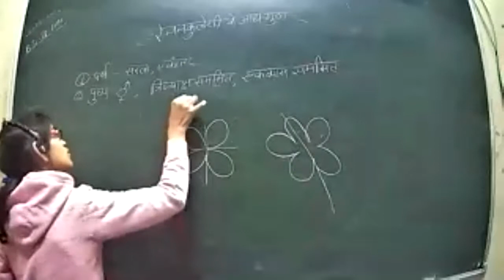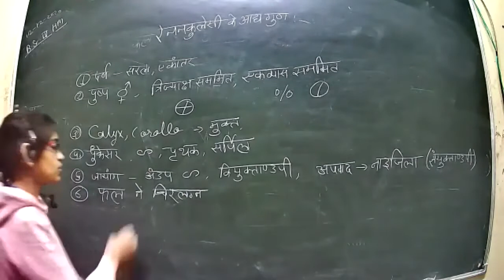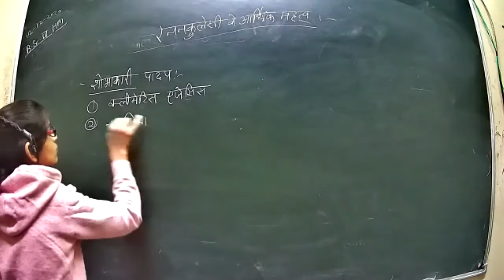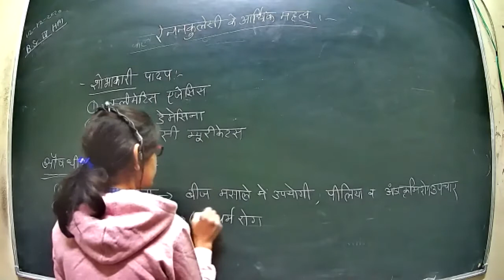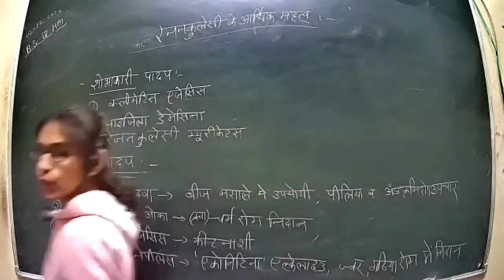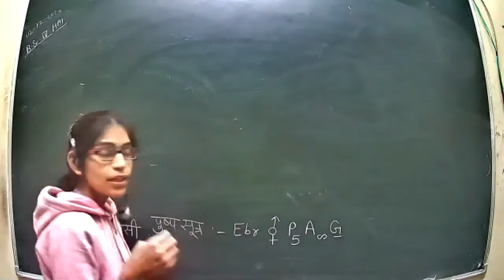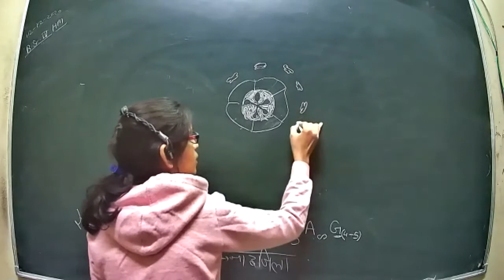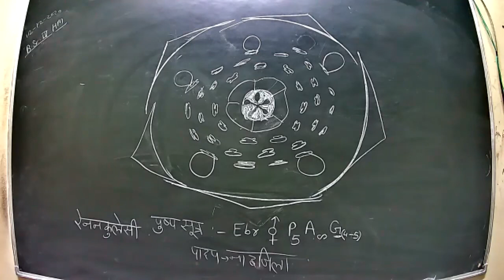Class 41 P1 BSC 2nd year HM Thaermodynamics Physics 12 12 2020